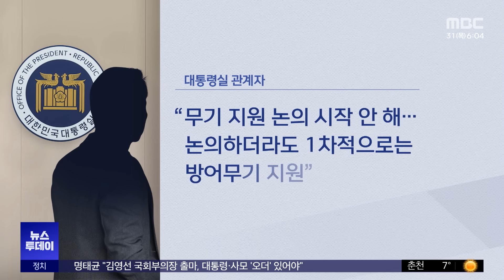"전황 분석팀 보내야"‥"국회 동의 안 받으면 탄핵" (2024.10.31/뉴스투데이/MBC)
앞서 대통령실은 현지전황을 분석할 인력 파견을 검토하겠다고 밝혔는데요.

야당은 국회 동의를 받지않으면, 국방부 장관 탄핵을 포함해 법적조치를 강구하겠다고 했습니다.